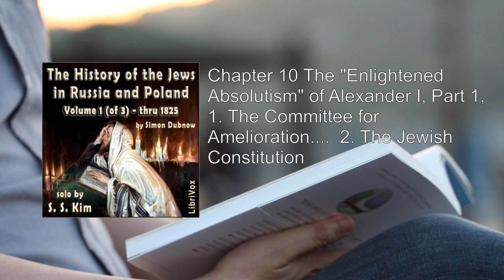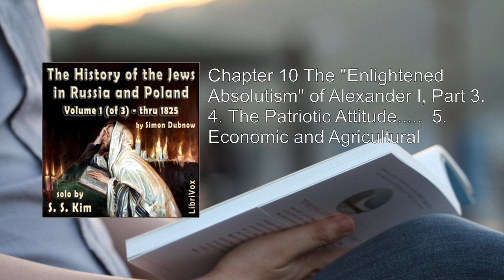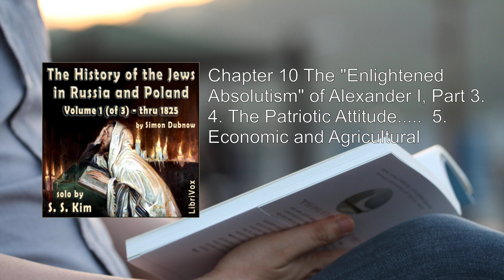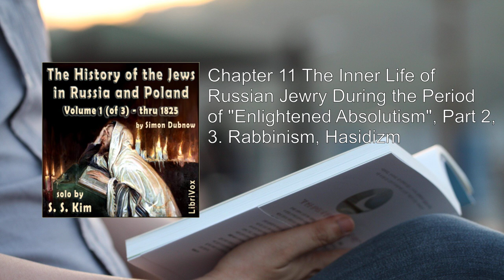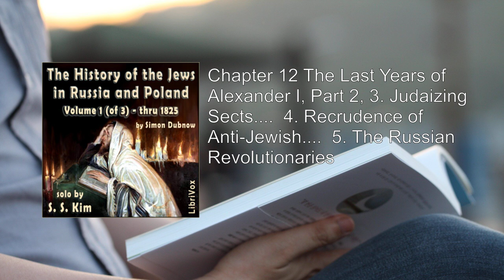History of the Jews in Russia and Poland, Volume I, From the Beginning until the Death of Alexande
History of the Jews in Russia and Poland, Volume I,  From the Beginning until the Death of Alexander I (1825). By Simon Dubnow FULL Audiobook
"History of the Jews in Russia and Poland, Volume I: From the Beginning until the Death of Alexander I (1825)" by Simon Dubnow is a seminal work that delves into the complex and multifaceted history of Jewish communities in Russia and Poland. Let's explore the key aspects of this remarkable book:

1. Author and Context:
   - Simon Dubnow (1860–1941) was a prominent Jewish historian, writer, and social activist. Born into a humble Jewish family in the Belarusian town of Mstsislaw, Dubnow became an authority on Jewish history. His lifelong dedication to scholarship and advocacy shaped his work.

2. Purpose and Significance:
   - Dubnow's work fills a critical gap in historical literature. It provides a comprehensive account of the Jewish experience in Russia and Poland, spanning centuries.
   - The book's significance lies in its meticulous research, thoughtful analysis, and commitment to preserving the memory of Jewish communities.

3. Volume I: From the Earliest Times Until the Death of Alexander I (1825):
   - This volume covers the period from ancient times to the early 19th century.
   - Dubnow explores the challenges faced by Jews in these regions, including religious persecution, economic restrictions, and cultural assimilation.
   - Key themes include the emergence of Jewish communities, interactions with non-Jewish neighbors, and the impact of political changes on Jewish life.
   - The narrative unfolds against the backdrop of historical events, such as the rise of the Russian Empire and the Napoleonic Wars.
   - Dubnow's writing is both scholarly and accessible, making it valuable for academics and general readers alike.

4. Alexander I and His Era:
   - Alexander I (1777–1825) was a pivotal figure in Russian history. His reign witnessed significant social, political, and cultural transformations.
   - Dubnow examines how Alexander's policies affected Jews. While some reforms improved their status, others perpetuated discrimination.
   - The emperor's death in 1825 marked the end of an era and set the stage for subsequent developments.

5. Themes Explored:
   - Religious Life: Dubnow delves into Jewish religious practices, institutions, and scholarship. He discusses the role of rabbis, synagogues, and communal organizations.
   - Economic Struggles: Jews faced economic challenges, including restrictions on occupations and landownership. Dubnow analyzes their resilience and adaptability.
   - Cultural and Intellectual Contributions: Despite adversity, Jewish thinkers, writers, and artists made significant contributions. Dubnow highlights their achievements.
   - Interactions with Non-Jewish Society: The book examines relations between Jews and their Christian neighbors, including tensions and collaborations.

6. Translator's Preface:
   - The English translation by I. Friedlaender ensures accessibility for a wider audience.
   - Friedlaender emphasizes the urgency of understanding Jewish history, especially during times of crisis (such as World War I).
   - He acknowledges Dubnow's expertise and the extensive research behind the work.

7. Continuation in Volume II:
   - Dubnow's second volume extends the narrative to more recent times.
   - It promises to explore the Jewish experience under Alexander II and beyond, providing insights into the evolving dynamics of Russian and Polish Jewry.

In summary, "History of the Jews in Russia and Poland, Volume I" is a scholarly masterpiece that illuminates the struggles, triumphs, and resilience of Jewish communities. Dubnow's dedication to preserving their legacy ensures that their stories resonate across generations .
More: History, Jews, Russia
Poland, Volume I, Beginning
Death, Alexander I, 1825
Simon Dubnow, Audiobook

00:00:00 Chapter 10 The "Enlightened Absolutism" of Alexander I, Part 1, 1. The Committee for Amelioration. 2. The Jewish Constitution
00:24:20 Chapter 10 The "Enlightened Absolutism" of Alexander I, Part 2,  3.The Projected Expulsion from the Villages
00:47:57 Chapter 10 The "Enlightened Absolutism" of Alexander I, Part 3. 4. The Patriotic Attitude. 5. Economic and Agricultural
01:11:55 Chapter 11 The Inner Life of Russian Jewry During The Period of "Enlightened Absolutism", Part 1, 1. Kahal Autonomy. 2. The Hasidic Schism.
01:43:40 Chapter 11 The Inner Life of Russian Jewry During the Period of "Enlightened Absolutism", Part 2, 3. Rabbinism, Hasidizm
02:06:00 Chapter 12 The Last Years of Alexander I, Part 1, 1. The Deputation of the Jewish. 2. Christianing Endeavers
02:31:50 Chapter 12 The Last Years of Alexander I, Part 2, 3. Judaizing Sects. 4. Recrudence of Anti-Jewish. 5. The Russian Revolutionaries